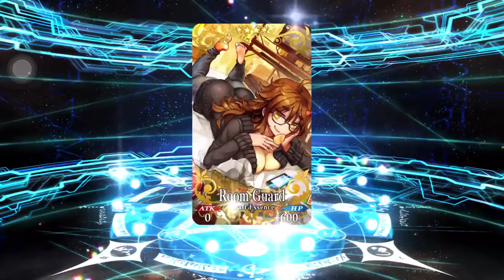Fate Grand Order (NA): New Years 2022 Extra Class GSSR - Can I Get NP2 Space Ishtar?